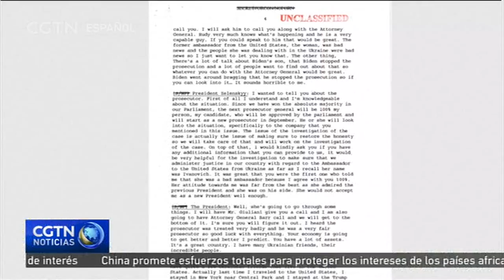El presidente ucraniano afirma que "nadie puede presionarle"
El presidente de Ucrania, Volodímir Zelenskiy, se ha distanciado de una controversia que repercute también al presidente de Estados Unidos, Donald Trump. La Casa Blanca difundió el jueves la transcripción de una llamada telefónica entre Zelenskiy y Trump. En dicha grabación, el presidente estadounidense le pide a su homólogo ucraniano que investigue a Hunter Biden, el hijo de Joe Biden, principal candidato demócrata para las elecciones estadounidenses de 2020, por sus negocios en Ucrania. La llamada ahora es una prueba del juicio político contra Trump.